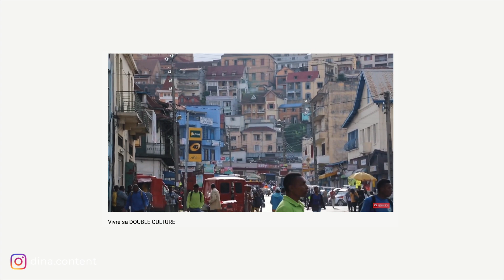J'ai peur d'être un blédard ; Auto racisme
Salut!
Je voulais mettre en avant l'auto racisme dont j'ai pu faire preuve et que j'ai pu observer à mainte reprise.

Ah oui et si j'ai prononcé samossa avec l'accent français c'est pour être compris par le plus grand nombre.

Passe une bonne journée,
Dina

Le matos :

Camera : - Sony A6300

Objectifs : - Sony 50mm f1.8
- Sigma 16mm f1.4

Micro : - Rode videoMic

Musiques : "STARS" - clint, "HEART BREAK" - chibi